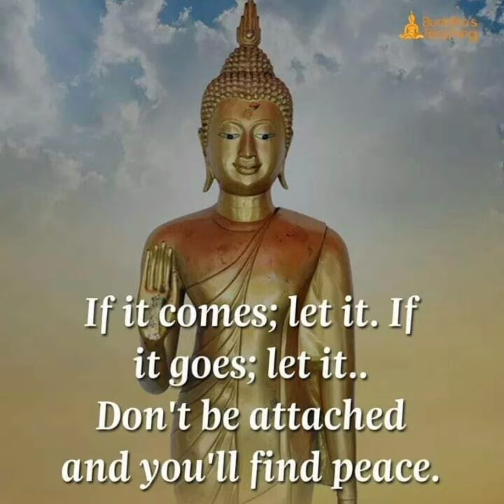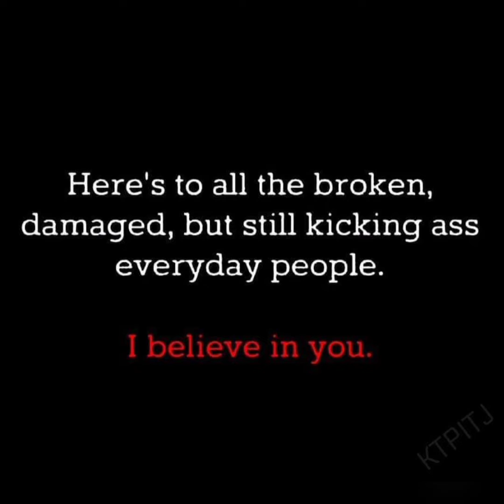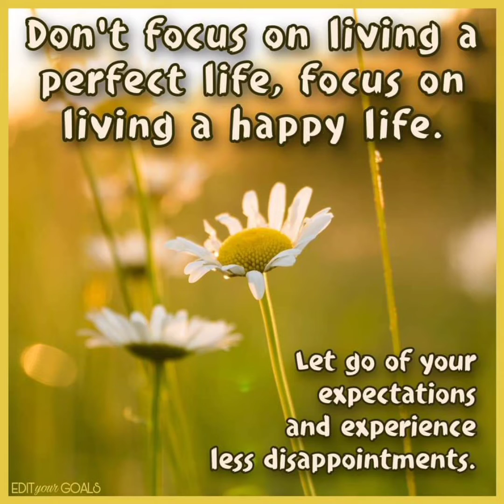Quotes for a Zenful Mind ✌🏻💖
Positive thoughts are Happy Thoughts, Life's too short to Let Negative thoughts rule our hearts and minds. ✌🏻💖🌈 🌻